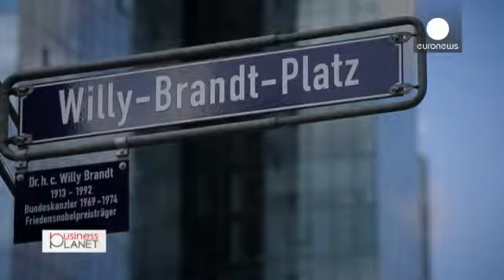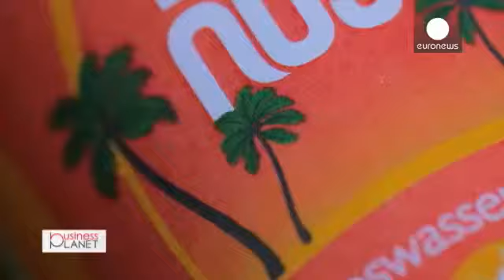Enhancing access to finance with COSME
business planet - In the latest edition of Business Planet, we visit Frankfurt to find out how you can obtain financing as this is obviously the question being asked